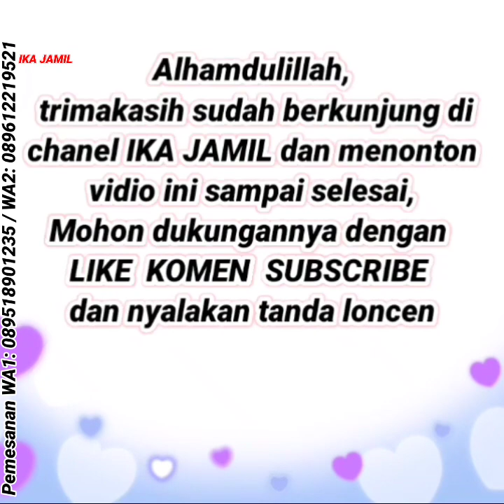Baju koko terbaru | Baju batik lengan panjang keren dipakai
Kami IKA JAMIL toko online TERPERCAYA menjual fashion pria wanita & anak anak murah berkualitas🥰